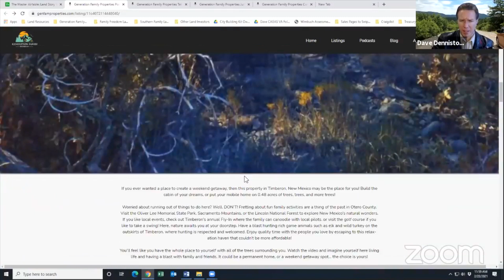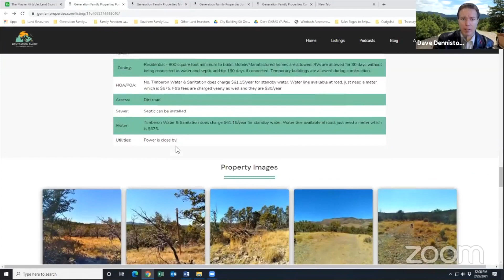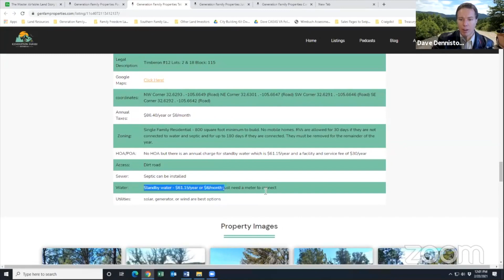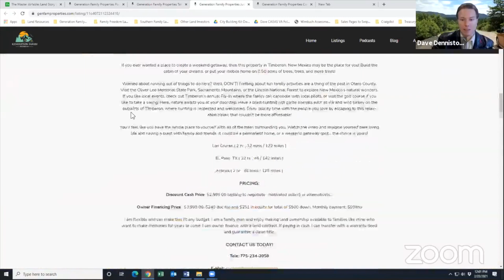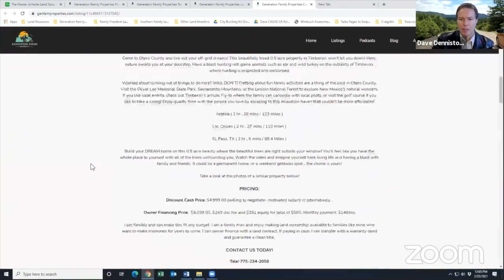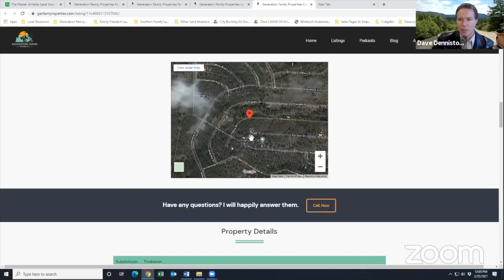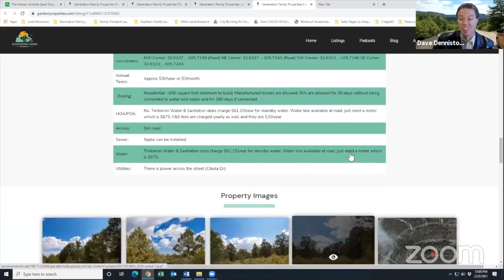Land Stories Ep 52 | The Hidden Gem South of Cloudcroft, NM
Today I have the honor of having Kristy back with me!

We are going to talk a bit today about one of our favorite areas- Otero County, NM and Timberon.
We aren’t going to feature not just 1, but 2 or 3 or 4 properties depending on how much time we have available.